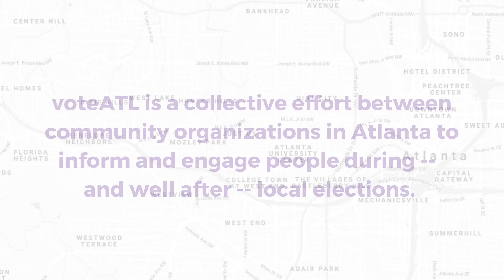Kenny Hill: VoteATL Highlights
Check out the highlights from our conversation with Atlanta Mayoral Candidate Kenny Hill. Learn more about all mayoral candidates and voting information